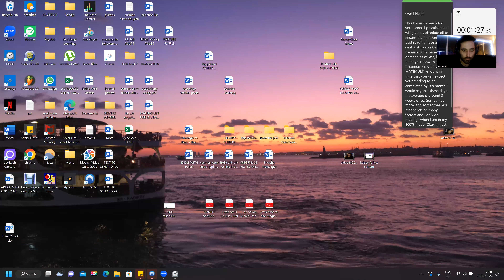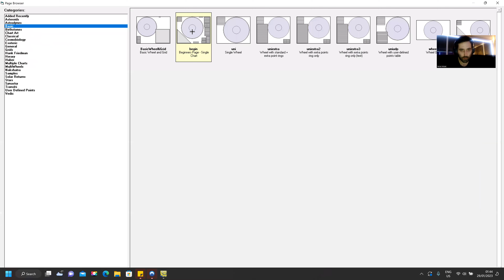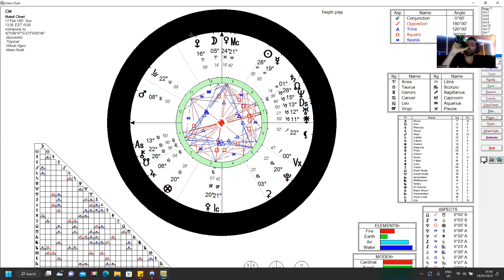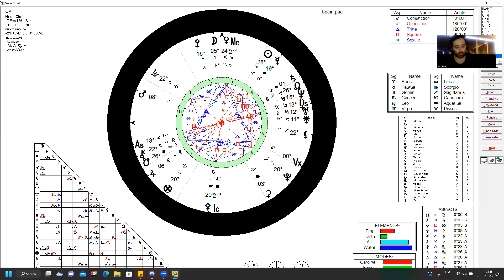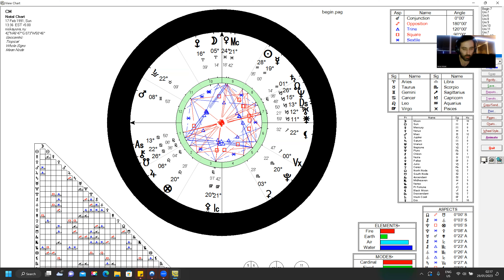Natal Reading For CM